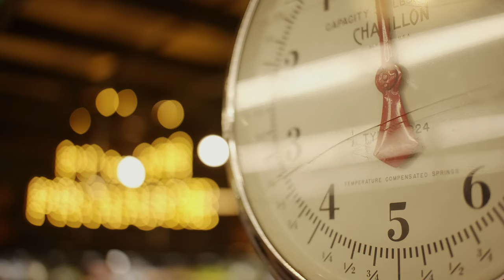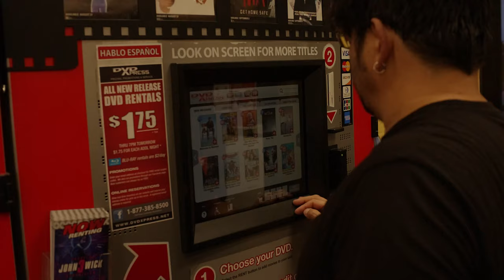Grocery Store - Canon EOS M Short Film 4k Magic Lantern RAW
A few short shots of my local grocery store, it has some very pleasing lighting and colors that I think the EOS M captures well. Some nice bokeh seen as well with the 25mm f1.8 lens.

Shot in MCMRewire 1736x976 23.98 fps and upscaled to 4k.